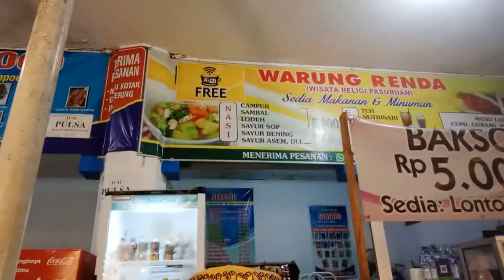"Ziaroh Ke Makam YAI KHAMID, Monggo Dahar Dtg WARUNG RENDA di Terminal Lama PASURUAN" (Barokalloh)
ASKUM

NUWUNSEWU,

JK PANJENENGAN SEDOYO ZIAROH KE MAKAM ALM. ROMO YAI CHAMID - PASURUAN

MONGGO Mampir  Dateng WARUNG RENDA !!!
Di Stand Warung TERMINAL Lama PASURUAN .

PHONE/WA =
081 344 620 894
( Bu Ana/Bpk Sam )

"Rasa Bintang 5 Harga Kaki 5"

Setelah Mampir & Dahar dtg Warung Renda Pasuruan InsyAlloh InsyAlloh
Panjenengan Sedoyo Tambah Berkah

Try first to eat at our
 " Renda Canteen " !!!
InsyAlloh All You will taste the nice food & delicious

Matursembahnuwun
BarokAlloh

GUS SOFI BIN
KH.ABDULLAH THOYYIB
BUGUL LOR - PASURUAN
JATIM